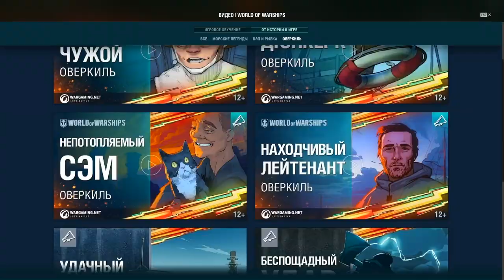МАШИНКА НА ОСТРЫХ КОЛЕСАХ ПЕРЕЕХАЛА ГИГАНТ ШАР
Качай World of Warships и Играй бесплатно на ПК и на Консолях: World of Warships: Legends
ВНИМАНИЕ! Видео снято как Проверка Эксперимента!  Не повторять! Любые действия в видео не являются призывом к их повторению! Пожалуйста, будьте ответственны всегда!
★ ЭКСПЕРИМЕНТ: СТРАУСЁНОК из МАГАЗИННОГО ЯЙЦА - ч.3 ИНКУБАТОР и РОЖДЕНИЕ СТРАУСА !!!

● Новый ЭКСПЕРИМЕНТ: в этот раз мы сделали острые колеса Машинке на  радио управлении - установили пилы на колеса и пробуем проехать по различным предметам, а так же проверили на прочность Гигантский Шар на 50 литров воды